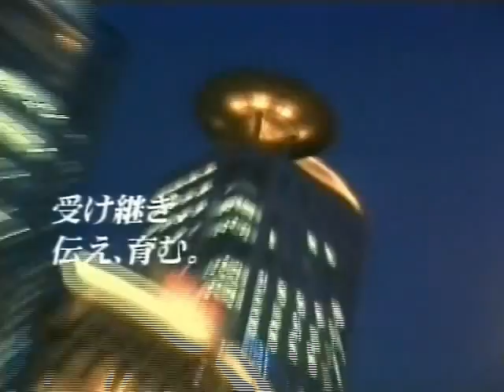CM大阪市 ver.２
相変わらず、速すぎてよく分からないですが。。。